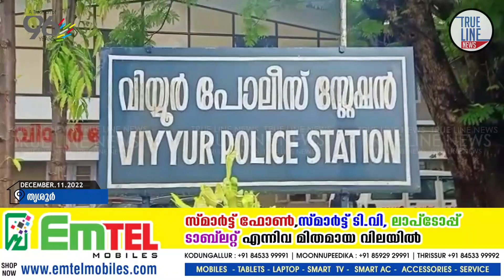കഴുത്തില്‍ കത്തിവെച്ച് കവര്‍ച്ച നടത്തിയ സംഭവത്തില്‍ പ്രതി പിടിയില്‍